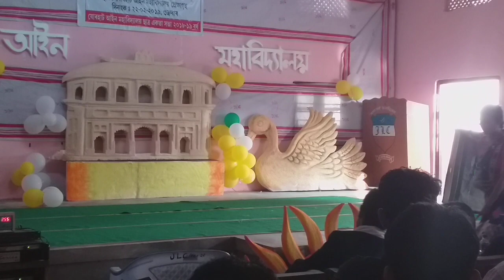Jorhat law college...Miss JLC 2018-19